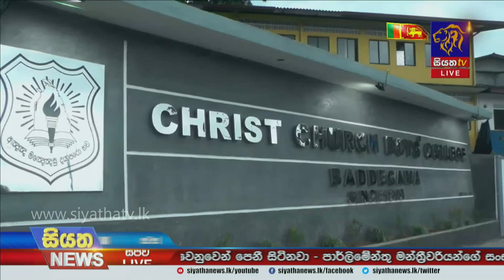Siyatha News | 06.00 PM | 18 - 02 - 2021